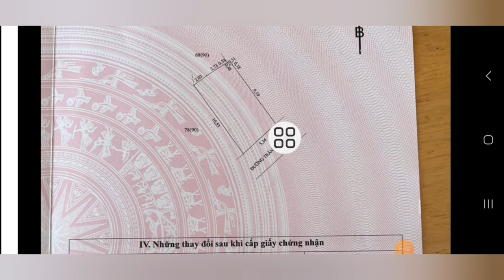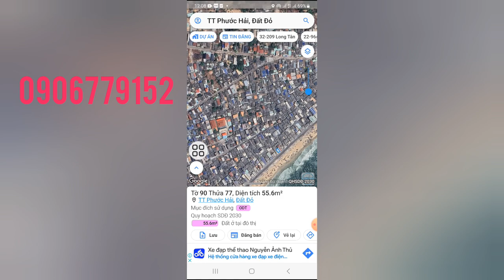MẶT TIỀN BIỂN PHƯỚC HẢI. NGUYÊN HOMESTAY ĐANG CHO THUÊ. GIÁ 4TY8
CHỦ NGỘP NGÂN HÀNG GỬI BÁN GẤP CĂN NHÀ  HOMESTAY 1 TRỆT 1 LẦU , MẶT TIỀN BIỂN PHƯỚC HẢI. THUỘC THỊ TRẤN PHƯỚC HẢI HUYỆN ĐẤT ĐO BRVT.  VI TRÍ KINH DOANH BUÔN BÁN SẦM UẤT.  TỔNG DIỆN TÍCH ĐẤT NGANG 5,5M DÀI 10M FUN THÔ CƯ  ,CHỦ HIỆN ĐANG CHO THUÊ.
LH 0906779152 DẮT XEM NHÀ GẶP TRỰC TIẾP CHỦ LÀM VIỆC NHÉ